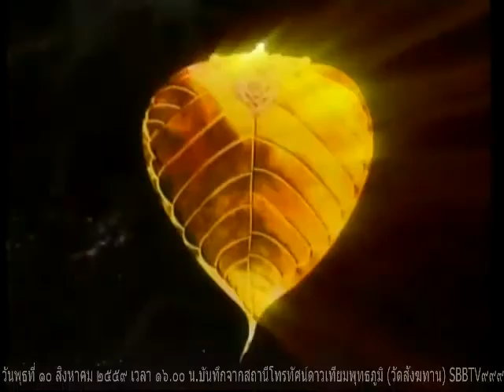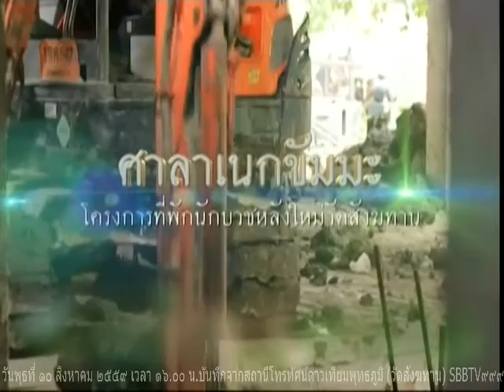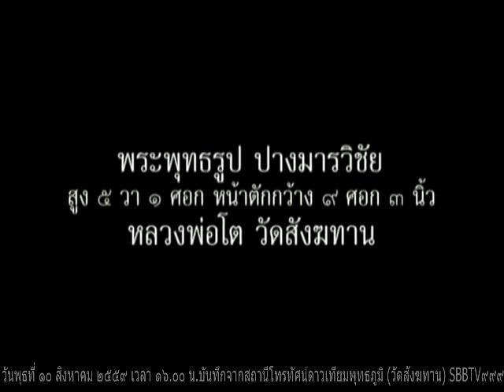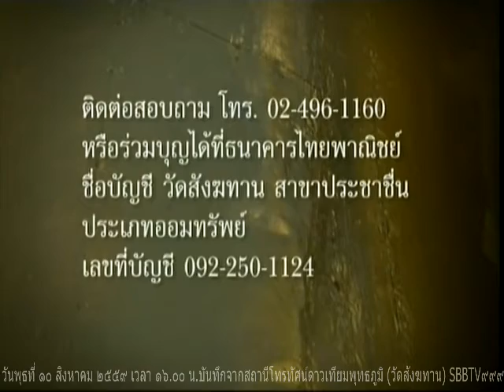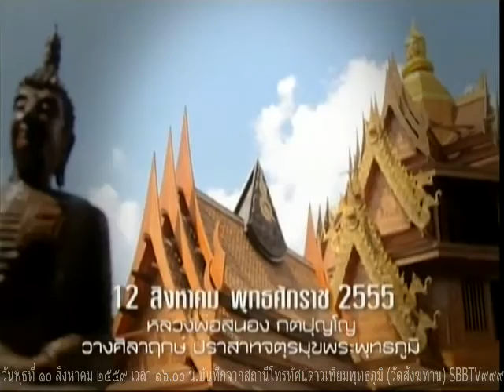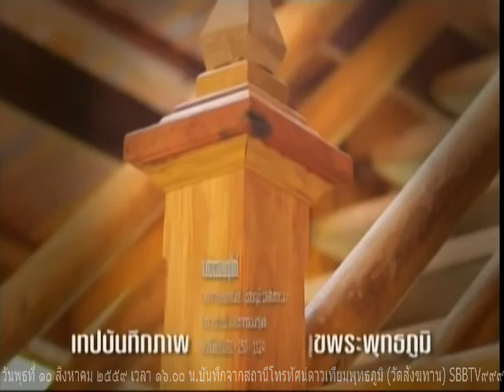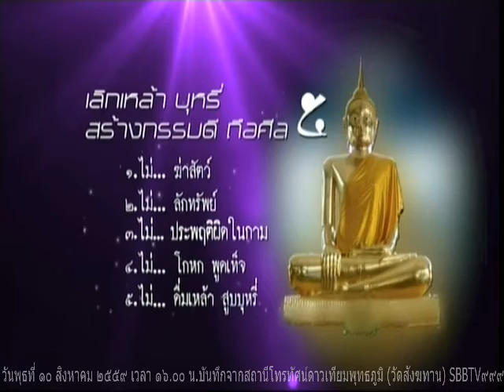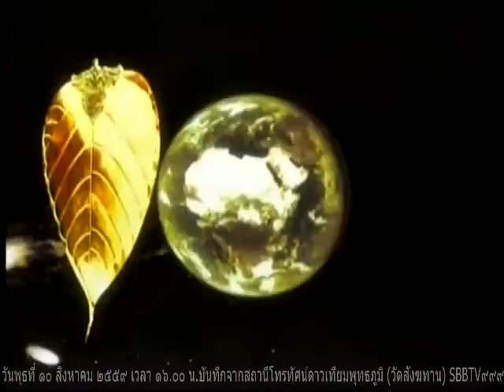วันพุธที่ ๑๐ ส.ค.๕๙ รายการธรรมะสว่างใจ หลวงพ่อจรัญ ทักขญาโณ วัดหลวงขุนวิน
รายการธรรมะสว่างใจ หลวงพ่อจรัญ ทักขญาโณ วัดหลวงขุนวิน    เมตตาตอบปัญหาธรรมะในรายการ

Meditation centre

อ้างอิงจาก